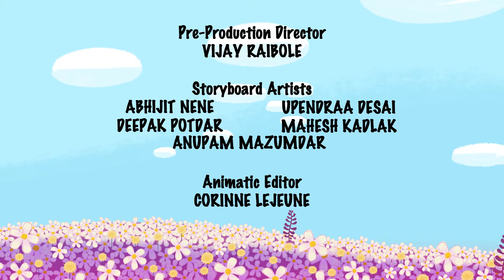Ella Bella Bingo (S3 Ep 47): Boing Boing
Mr. Jackson is cleaning out his shed, when he unearths an old bouncy castle. Upon the insistence of Ella and the gang, Mr. Jackson, with strong help from Mrs. Berg, inflate the bouncy castle. Ella, Lisa and Lottie are thrilled and immediately have a go, but Henry is scared to try it out. Oh-oh what a pickle! Just then Ella has a bingo moment. She asks Mr. Jackson who was an expert jumper in his